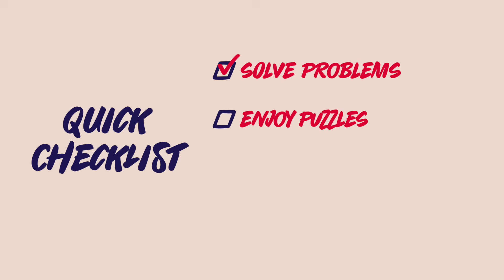So You Wanna Learn Software?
So you wanna learn software? Holberton Tulsa might be a great fit. We're a software engineering school in Tulsa, Oklahoma preparing people to learn coding skills.